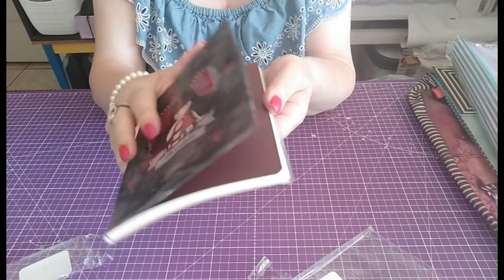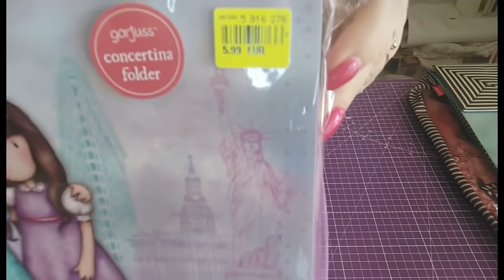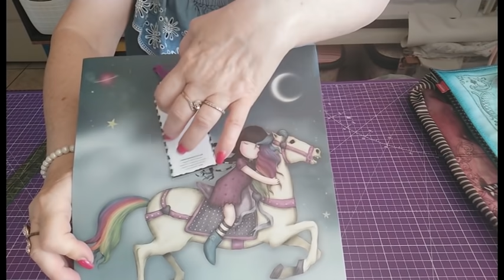HAUL NOZ....TRES GROS CRAQUAGE GORJUSS !!!!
Nouveau arrivage de produit GORJUSS dans le NOZ du 34